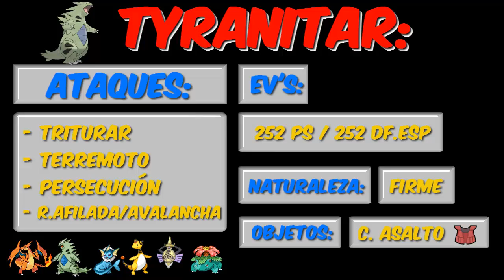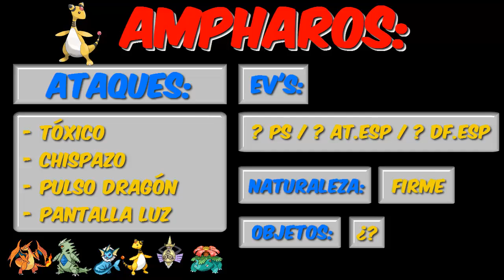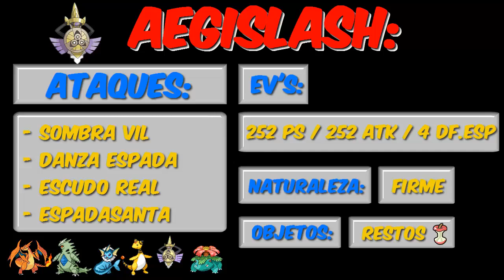Analisis de equipos #01 - Equipo de Pedro Francisco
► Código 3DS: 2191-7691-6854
¡INFORMACIÓN IMPORTANTE! Click aquí ▼

Estrenamos nueva sección en la que, una vez a la semana, analizaremos a unos de vuestros equipos. Si quieres que sea el tuyo, solo tienes que enviarme un correo al e-mail que aparece arriba ;D